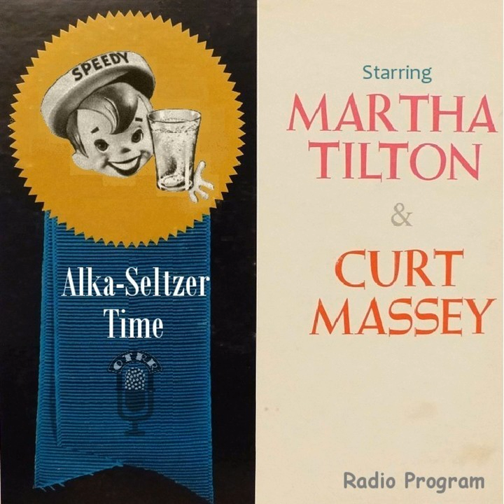Alka-Seltzer Time - First Song - It's Istanbul (Not Constantinople)